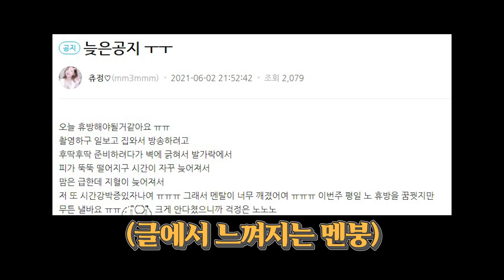남자들은 모르는 여자의 그날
여자의 그날 때문에 월초인데!! 방송도 못하고!
새끼 발가락은 아프고!! 역시 혼자는 힘들어요 ㅠㅠ

안녕하세요 BJ츄정입니다 💛